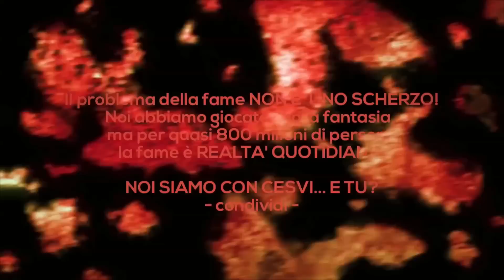MESSAGGIO SOCIALE IMPORTANTE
Il problema della fame non è uno SCHERZO!
Noi abbiamo giocato con la fantasia, ma per quasi 800 milioni di persone la fame è una realtà quotidiana.
Scherzi di Coppia e Finley foto
NON è UNA QUESTIONE DI MANCANZA:
MA AL MONDO C'è ABBASTANZA CIBO PER TUTTI!

GUARDA ANCHE
FINLEY - Attacchi di fame: